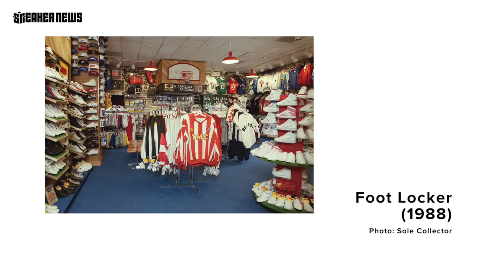Do you know what other sneakers Jeff Staple designed?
In this episode of Beyond The Box, Sneaker News and Jeff Staple revisit a pack of Air Max sneakers he designed.